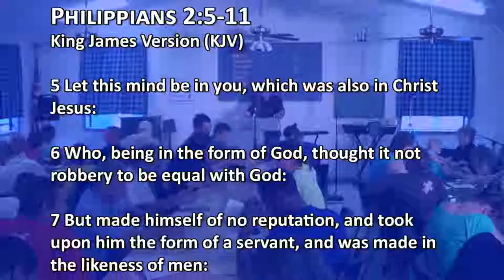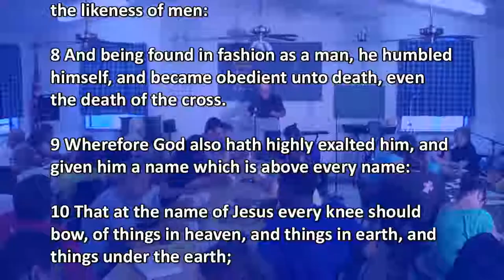No Peas, Please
Bible Study from July 6, 2015

 All three missions house men, women, and families. Each of our missions can accommodate approximately 60 individuals at a time. Residents may stay as long as they obey the rules and are continually working or seeking work. Our objective is that upon leaving they are self-sufficient and have acquired a greater understanding of basic Scriptural principles. We require our residents to be in by 9:00 pm, when we lock the doors.
 At our Christian Help Centers, we give away donated clothing and household items to those in need. In an average month we are able to help 1,500 people in our communities. Our CHC’s also allow the perfect opportunity for staff members to witness to non-residents by handing out Christian literature with the items they distribute.

GODTEL Ministries

1902 Douglass Road
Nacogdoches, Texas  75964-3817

323 Moody Street
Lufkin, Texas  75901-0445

1607 South Washington Avenue
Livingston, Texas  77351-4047